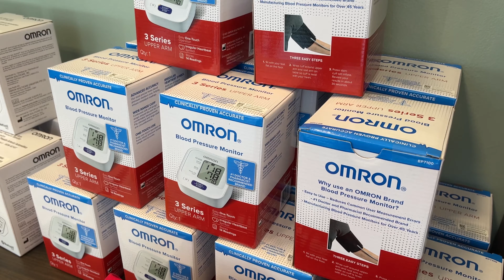Blood Pressure Monitoring Program at The Brentwood (Baltimore)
The American Heart Association, Central Baltimore Partnership, Telesis Corporation, Total Health Care and MedStar Health launched a hypertension and blood pressure monitoring program for residents of The Brentwood Public Housing Apartments in Baltimore in May, which is Hypertension Awareness Month.